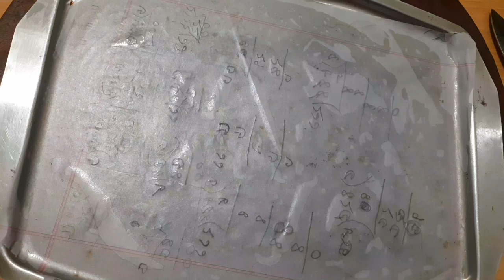খুব সহজে ঘরে তৈরি করে নিন পারফেক্ট চিকেন রোল ব্রেড। easy chicken roll bread recipe Bangladeshi.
ভিডিওটি দেখার জন্য সবাইকে অনেক অনেক ধন্যবাদ।